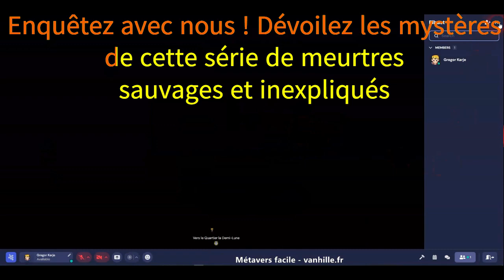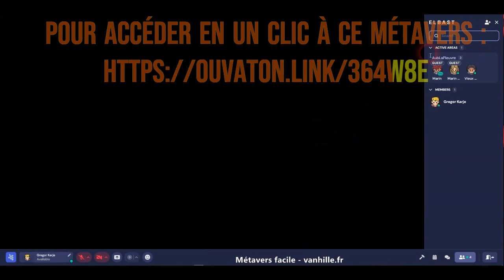Elbast : l'enquête commence dans le métavers visio de Donjons&Dragons - jeu gratuit en u. persistant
Que faites-vous ?

- Rendre visite à l'équipage de l'Hortensia, un navire en révision ?
- Investiguer auprès des hommes chargés de draguer le canal pour prévenir l'envasement ?
- Autres chose ? (dites-le en commentaires !)

Dans l'atmosphère brumeuse du Quai de la Demi-Lune, la Taverne de la Pieuvre s'éveille sous les premiers rayons du soleil pâle, promesse d'une journée chargée de mystères et de révélations pour nos aventuriers. La première étape de leur enquête les mène dans ce repaire de marins, de voyageurs et d'âmes en quête d'oubli, où le secret de la découverte macabre attend d'être dévoilé.

[ À la Taverne de la Pieuvre ]

La lumière tamisée de la taverne filtre à travers les fenêtres encrassées, projetant des ombres dansantes sur les murs de bois usés par le temps. Les aventuriers, guidés par les rumeurs et la quête de vérité, franchissent le seuil de la Taverne de la Pieuvre, leurs sens aux aguets, prêts à dénouer le fil d'une énigme qui hante la ville depuis trois semaines.

Un vieux marin, la barbe emmêlée et l'œil pétillant de malice, s'approche d'eux, une chope à la main. "Qu'est-ce qui amène des étrangers comme vous dans ce repaire de soiffards ?", lance-t-il d'une voix rocailleuse.

Les aventuriers, s'installant autour d'une table ébréchée, commandent quelques chopes pour eux et pour leur nouvel ami, sachant bien que dans ce genre d'endroit, l'alcool délie plus les langues que l'or.

"Nous cherchons des informations sur une découverte... particulière, faite non loin d'ici", entame prudemment l'un des aventuriers, observant la réaction du marin.

Le vieil homme, après une longue gorgée, pose sa chope et commence son récit. "Ah, vous parlez sans doute de cette macabre trouvaille. C'était il y a trois semaines... Quelques ivrognes, moi y compris, cherchaient un coin pour... se soulager, quand on a vu un bras dépasser d'un tas de détritus. Mais ce qui a vraiment attiré notre attention, c'était cette bague, brillant comme une étoile dans la nuit."

Il marque une pause, le regard perdu dans le vide, comme pour rassembler ses souvenirs. "C'était pas un gars d'ici, c'est sûr. Habillé tout en noble, avec du tissu mauve nuit. Pas une trace de sang, pourtant... il manquait la tête et le tronc. Comme si quelqu'un avait pris soin de tout nettoyer."

Les aventuriers échangent des regards, la gravité de la situation s'imposant à eux. "Vous dites que ces vêtements... étaient particuliers ? Jamais vus par ici ?", interroge un autre aventurier, prenant note de chaque détail.

"Jamais," confirme le marin, "et pourtant, j'ai vu bien des étrangers passer. Mais un tel accoutrement, jamais. Ça devait être un gentilhomme, peut-être venu chercher des plaisirs que seule la nuit peut offrir. Mais personne n'a reconnu ces habits, ni ici, ni dans les auberges alentour."

Le témoignage s'achève sur une note amère, les aventuriers réalisant l'ampleur de leur tâche. Une dernière chope est partagée en silence, un geste de remerciement pour les sombres révélations du marin. Ils se lèvent, sachant que la Taverne de la Pieuvre n'a plus de secrets à leur offrir, mais que leur enquête ne fait que commencer.